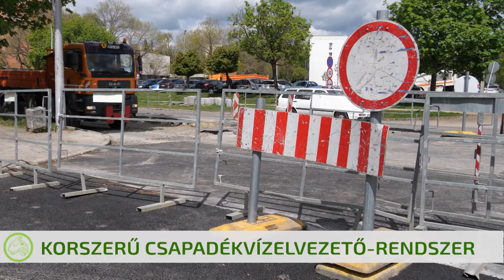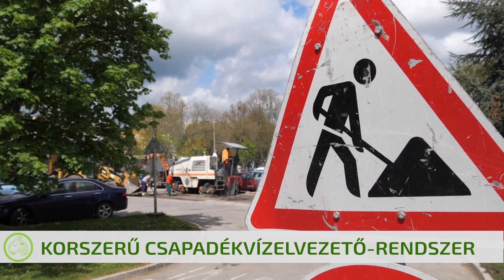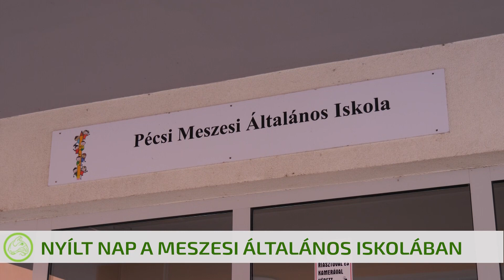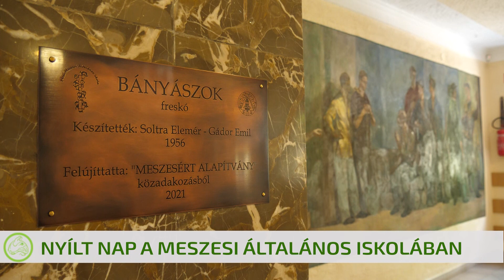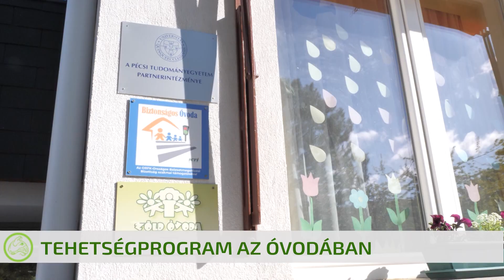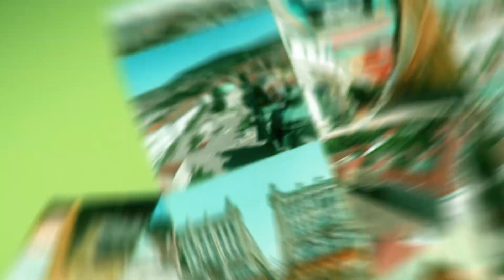Híradó 2022. 04. 26.